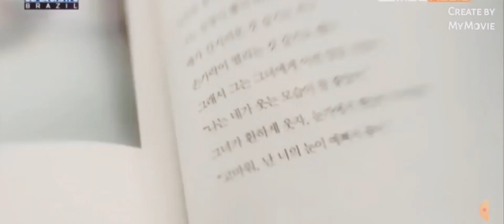Lee Donghae - It must be love